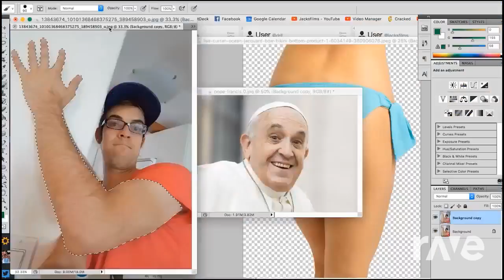Me Me Big Puzzle - Jacksfilms & Spongebob | RaveDJ